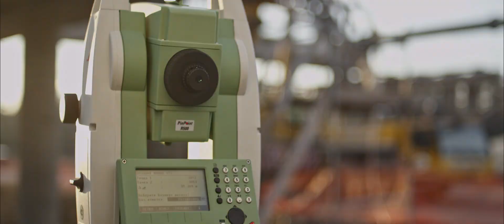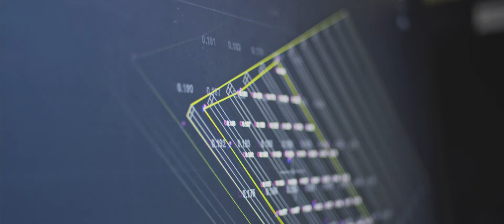Корпоративный фильм для компании "АВТОБАН"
Крупнейшие проекты в России, инновационные дороги и строительство, которое изменяет жизнь регионов.

Компания "Автобан"